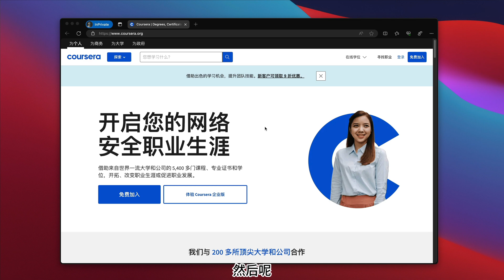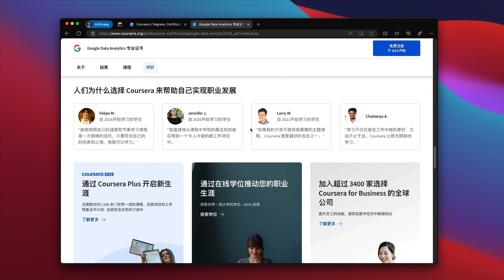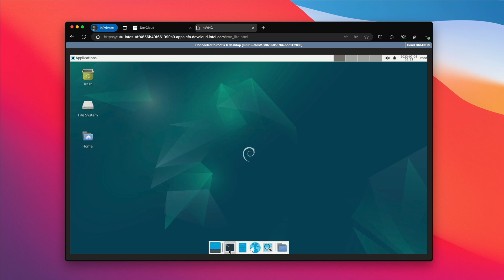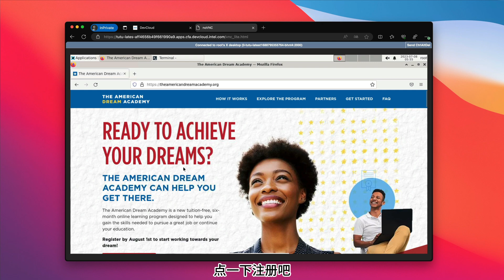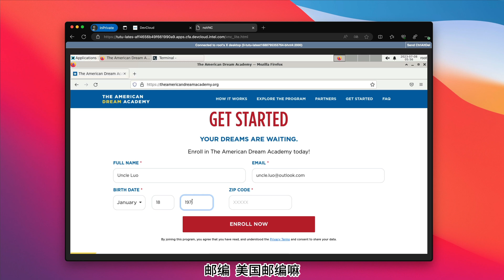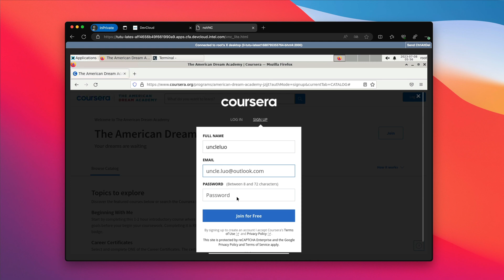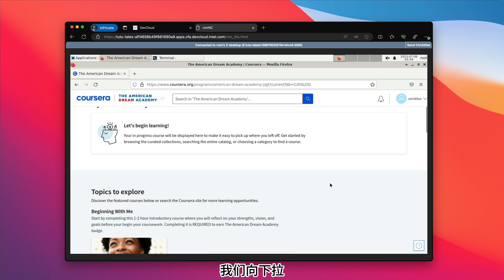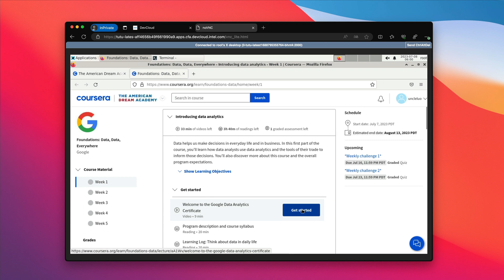老罗叔叔教你如何用intel云免费上美国梦学院，还能免费学习并拿到coursera的认证证书！2023年最新免费coursera教程！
数字化时代日新月异，我们每天都沉浸在数字生活中，体验着数字技术的崛起、数字转型的影响，以及数字安全的挑战。在这个数字化的时代背景下，云技术成为了主要的数字化形式，为我们带来了前所未有的便利和机遇。

本期视频内容：
你想要免费学习美国顶尖大学的课程吗？你想要拿到coursera的认证证书吗？你想要实现你的美国梦吗？如果你的答案是肯定的，那么你一定要看看这个视频！老罗叔叔的数字生活指南频道为你带来了一个神奇的方法，让你可以利用intel云的美国IP地址来成功注册“the American Dream Academy”网站，这个网站可以让你免费访问coursera上的所有课程，并且还可以获得认证证书！这个方法简单易行，只需要几分钟就可以完成，而且完全合法！你不需要花一分钱，就可以享受到高质量的在线教育资源，提升自己的知识和技能，实现自己的梦想！快来看看老罗叔叔是怎么做到的吧！

本期视频涉及的材料：
⛳Firefox网络激活代码：

如果碰到firefox无法打开网页，关闭现在的firefox，请在命令行执行如下命令：
env MOZ_FAKE_NO_SANDBOX=1 firefox
后，浏览器自动开启即可。